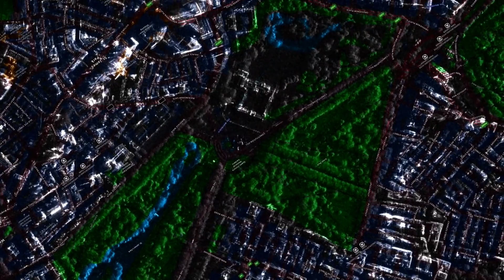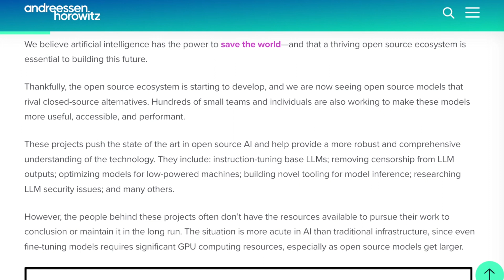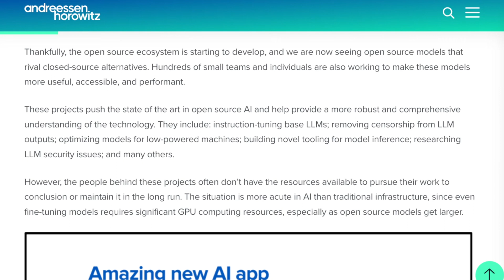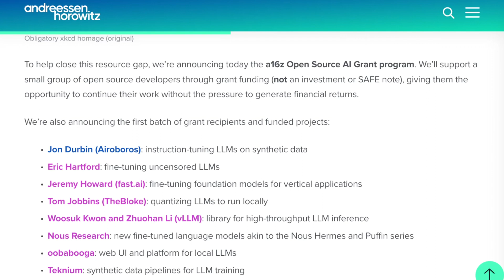Are YOU GPU Poor?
A16z just coined the term GPU Rich and GPU Poor to describe two vastly different groups working to advance AI as fast as possible.  The GPU Poor are amateurs or open source researchers who have access to consumer GPUs and small clusters.  The GPU Rich are massive companies with enormous sums of money capable of buying thousands of H100 GPUs or even making their own AI accelerators.  Which group will develop the best AI fastest?

that we thought were impossible,
a mirror years ago.
And the last two sources are kind of interesting.
So initially we had huge models
from massive organizations like OpenAI and Google.
GPT2, GPT3, or both from OpenAI.
The final group are fine-tuned LLMs
to endless fields of GPUs,
generally the fastest GPUs,
or even things that aren't even GPUs,
things like TPUs from Google
or other dedicated compute for AI as the GPU rich.
And for anyone like you and me who might even have,
you know, one, two, 40 RTX 4090,
or maybe even access to a few thousand A100s as the GPU poor.
The difference being that the things that we can accomplish
as the GPU poor are distinctly different
from what the GPU rich can do or are even working on.
Basically A16Z argues that there are certain things
that the GPU poor shouldn't even try to do.
And the implications of this are kind of interesting,
and I'm not sure I entirely agree with it,
but in this video,
we're just covering their paradigm of GPU rich and GPU poor.
So this is the page where Anderson Horitz initially announced this.
And at the very bottom,
we have the very insignificant Reddit commenter
fine-tuning llama 7B on dual 4090s.
And basically the joke here is that there's no way anyone
with 24090s would be able to compile anything close to GPT4,
GPT3, or even GPT2.5.
Obviously GPUs are getting faster,
but the amount of data you have to crunch
is insurmountable for small GPU users.
And this is basically the argument A16Z is made.
they think there are dollar signs in here somewhere.
that rival close source alternatives.
These would be things like Wizard LM, GGL, Taneem Fu.
Hundreds of small teams and individuals
are also working to make these models
more useful, accessible, and performant.
So basically they're really nicely saying,
are building wrappers around these models.
These projects push the state-of-the-art
in open source AI
and help provide a more robust,
comprehensive understanding of the technology
that include instruction tuning base LLMs,
removing censorship from LLM outputs,
and optimizing models for low-powered machines.
And building novel tooling for model inference,
researching LLM security issues, and more.
And he was also one of the first to work on concepts
for modern mixture of experts' notions,
Obviously Google has been not really competitive with GBT4,
but I would argue that with how much compute Google has,
which generally is the most GPU compute
in the entirety of North America,
there are big bets being made
that Google will actually pull ahead
and have something better than GBT4
because in theory, TPUV5 has now been released.
We're making a video about that.
And those are multiple orders of magnitude
faster than the H100.
Now these details aside, who are the GPU poor?
So there are a whole host of startups and open source
researchers who are struggling with fewer GPUs.
to actually measure against these models.
And although being efficient with GPUs is important,
what's being ignored is they're not really concerned
with efficiency of scale
and their time isn't being spent productively.
Which commercially in their GPU port environment
is just kind of irrelevant.
Especially since in time the market will be flooded
by more than 3.5 million H100s by the end of next year.
And that's just with what NVIDIA can make now
with Taiwan still on the face of the Earth.
similar to what OpenAI and Thropic Google
in favor of reduced memory bandwidth
because that's kind of what the edge needs.
So pretty much what this means is focusing on
making these models usable on smaller devices
and making them faster.
And I would argue that the best examples of this
are the GGML project,
which is taking a lot of conventional models
and making them run wildly fast on Apple M2 CPUs,
which in my opinion is a really great use of time
because if you're getting it to run on M2,
architecturally, that's very similar to iPads and iPhones
and all kinds of smaller Apple devices.
Eventually, I'm sure we'll see an LLM
that actually runs on an Apple watch.
So there are those kinds of things.
There are also the kinds of things
like coding assistants that can run locally.
So for instance, I run Wizard LLM
on a handful of RTX 3090s, sometimes some 4090s.
And that's where we can really focus on,
of building foundational models in this way
is maybe just not realistic yet.